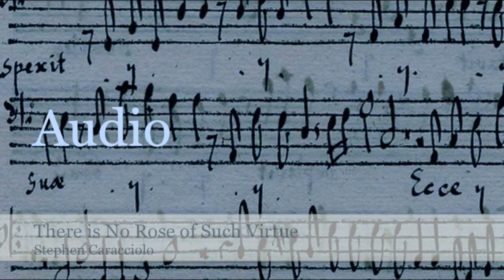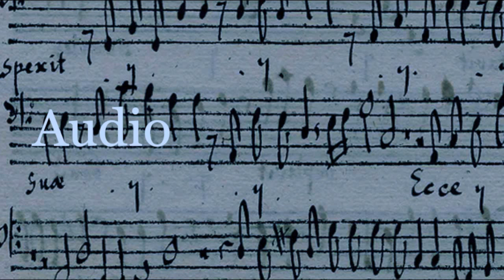There is No Rose of Such Virtue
Composed by Stephen Caracciolo, this modern setting of an early fifteenth-century English carol text begins in chant-like unison, soon accompanied by lush harmonies.